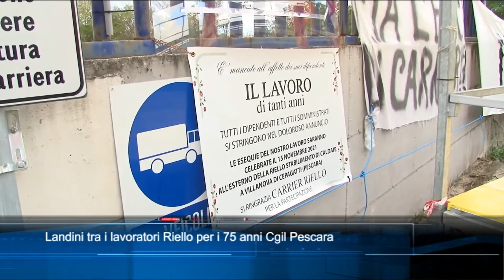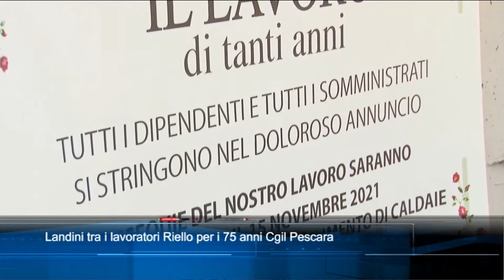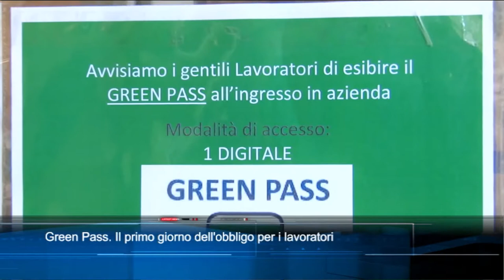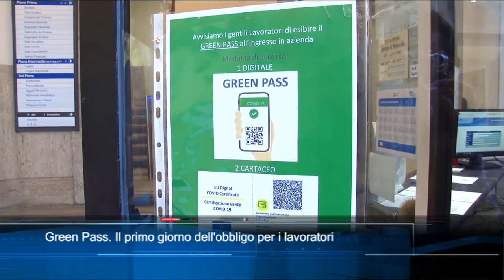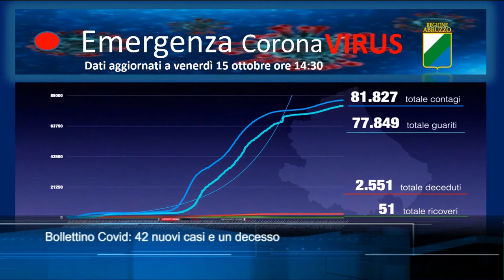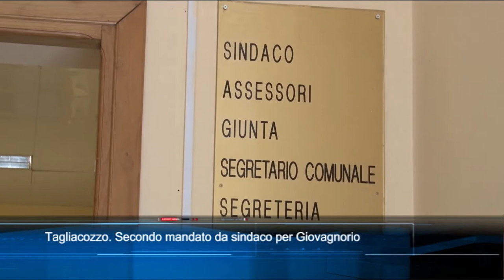TgSei edizione delle 19 di venerdi 15 ottobre 2021